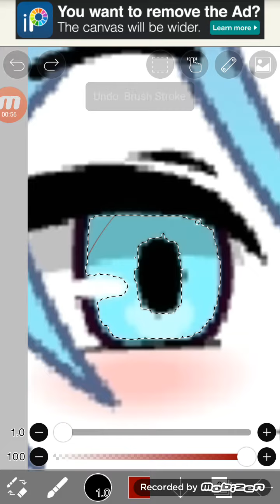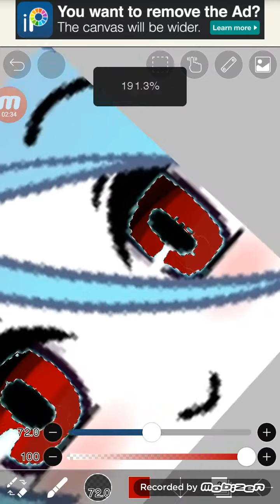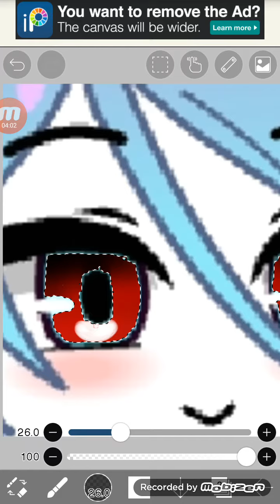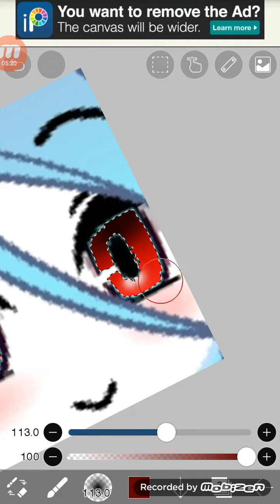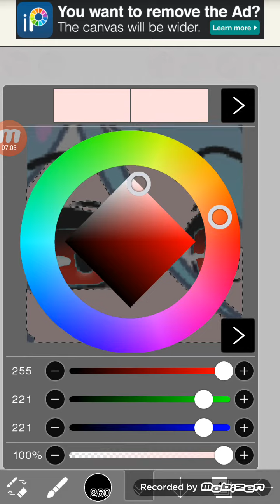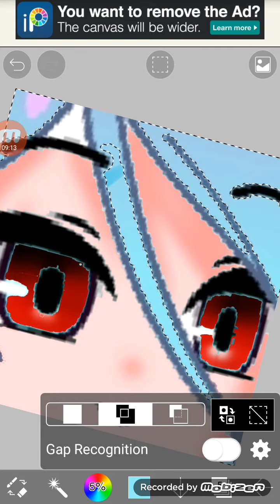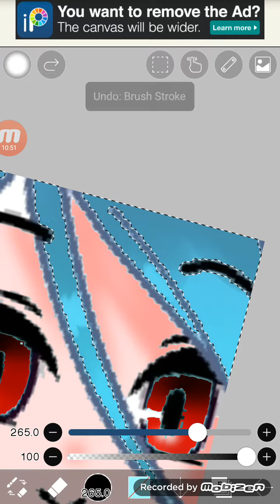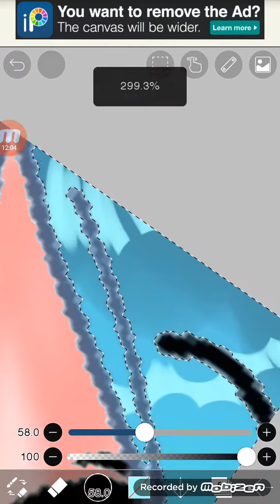just me editing